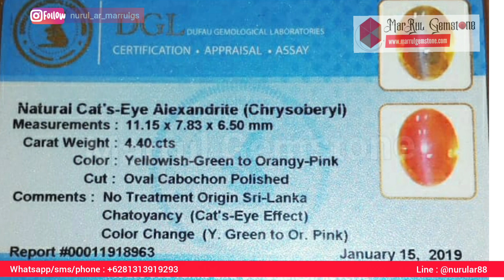Natural chrysoberyl cat's eye 4.40ct srilanka mata kucing ceylon brown honey bukan alexandrite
Batu ini buat pilihan bagi kawan-kawan yang ingin mempunyai batu chrysoberyl cats eye 4ct.Kualitas juga termasuk bagus kok.tapi ini bukan alexandrite chrysoberyl cats eye ya,tapi hanya batu chrysoberyl cats eye.

Name : Natural chrysoberyl cats eye
Weight : 4.40ct
Origin : Srilanka atau ceylon
Dimensions : 11.15 x 7.3 x 6.50 mm
Treatment : No treatment

MY comment : i think thi stone very nice because have luster,have line cats eye,cyrstals and clean est 98%.color brown  like honey color

FREE SHIPPHING TO WORDWIDE USE EMES OR FEXED